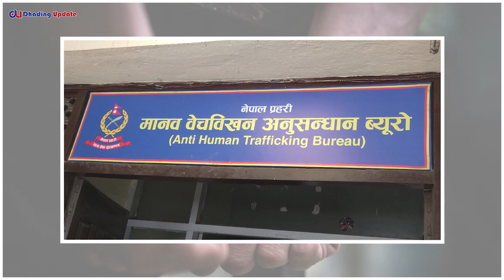१० हजारमा मान्छे बेच्ने धादिङका बीरबहादुर पक्राउ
सुचना विभाग दर्ता नं. २५०४/०७७-०७८
दृष्टि मिडिया हाउस प्रा. लि.द्वारा सञ्चालित
धादिङ अपडेट डटकम (Dhadingupdate.com)
नीलकण्ठ नग.पा.–३, धादिङवेशीं
सम्पर्क नं.